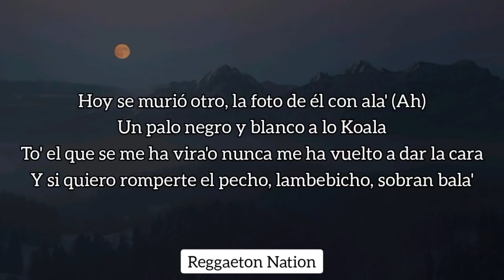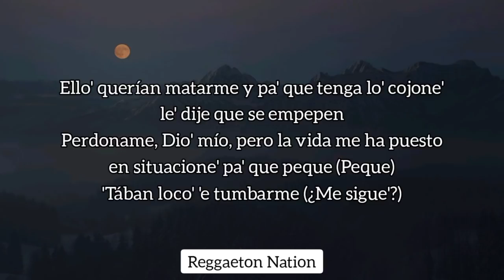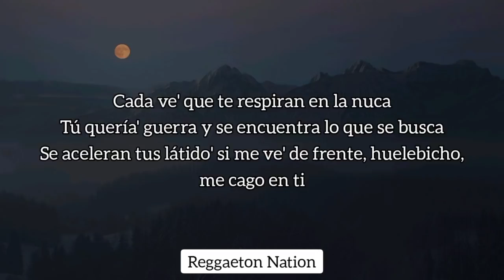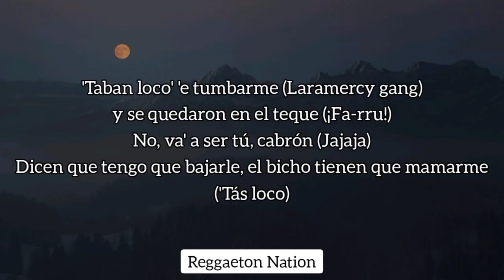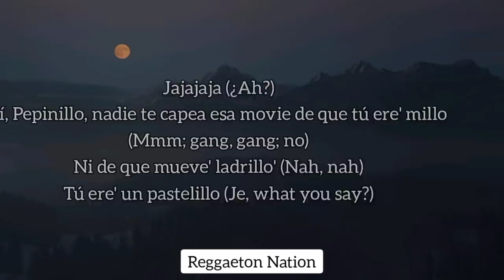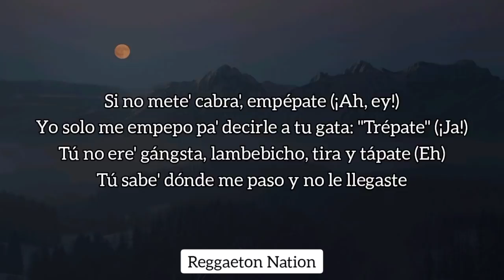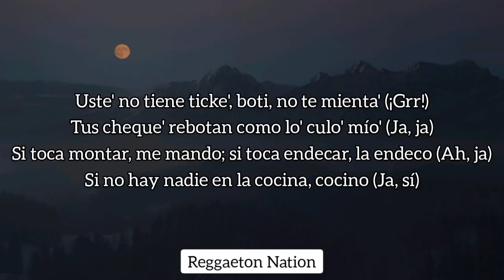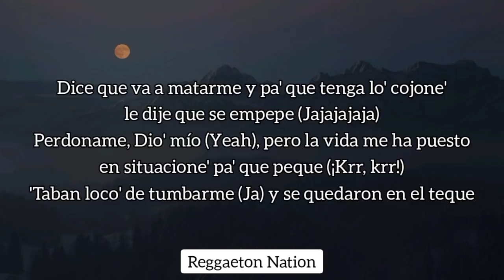si Pepe remix ankhal farruko jhay cortez rauw Alegandro arcangel luar la L miky woodz